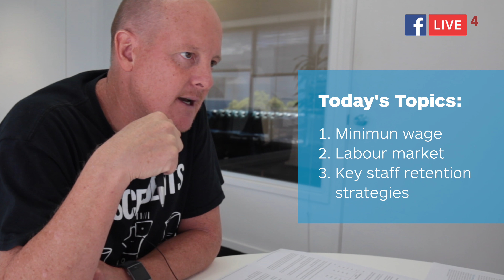Key Staff Retention Strategies | MyHR Webinar 04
This month's FB live session MyHR's Jason Ennor discusses a number of topics such as; the current labour market, key staff retention strategies and planning for the coming wage rises.

If you have any questions, feel free to message us here.